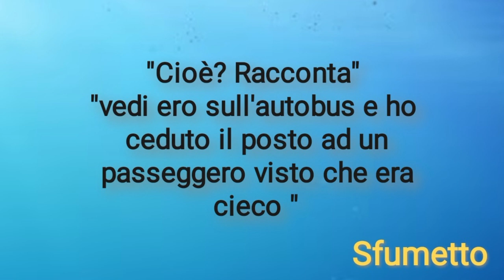barzelletta divertente della buona azione andata male